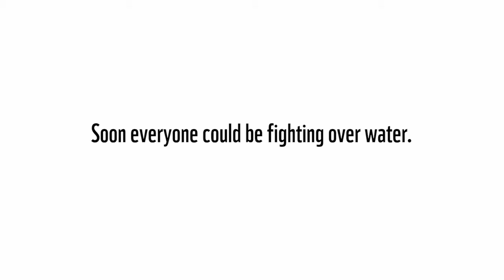WWF - Elephant vs Giraffe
Elephant vs Giraffe
Director: Romain Borrel
Account Manager: Meta Bindinga
Production Company: Cirkus
Modeling & Texturing: Mahesh Dammoju, James Turbull, Jonathan Paccou, Fredrick Ueberle
Rigging: Richard Maegaki, Shuo (Tim) Liu
Particle Animation: Chris Lyne, Chris Greet
Animation: Joon Yeok Soon, Shuo (Tim) Liu, Karl Davis
Lighting and Rendering; James Turnbull and Chris Lyne
Sound Design: Marshall Smith, Tom Fox
Sound Company: The Sound Room
Producer: Marko Klijn
Country: New Zealand

~LEAVE COMMENT FOR CRITICS AND ADVICES...